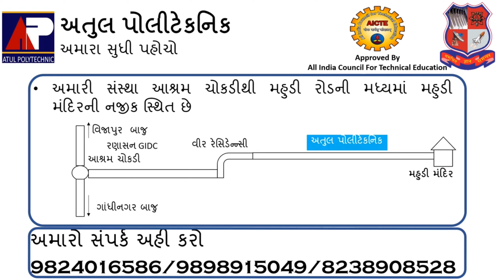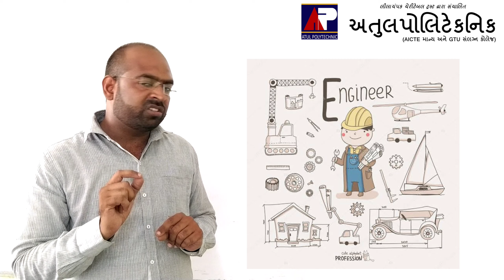Introduction To workshop Technology by Kalpeshsir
This video is Introduction for Workshop technology.made and design by Atul Polytechnic.